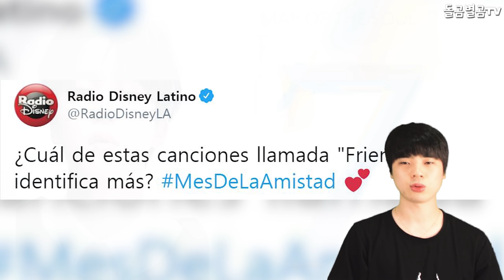【ENG】"성별 초월 아름다움" BTS 지민, 새 트렌드를 이끈다?!! Beauty BTS Jimin leads the new trend?! 돌곰별곰TV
감사합니다.

네이버 파파고 다국어 번역 :

Beauty BTS Jimin leads the new trend?!

美人バンタンジミンが新しいトレンドを 導いてくれるんですか？

歌手河成雲,你精通娛樂節目嗎? 大家都在找河成雲!!

감사합니다^____^

감사합니다.